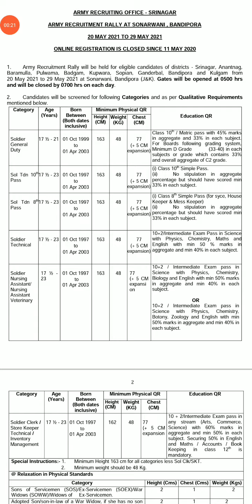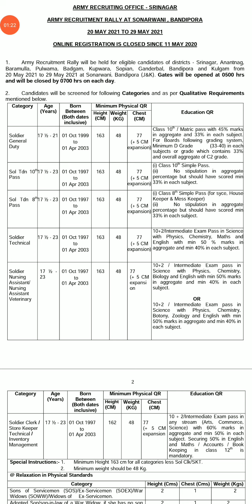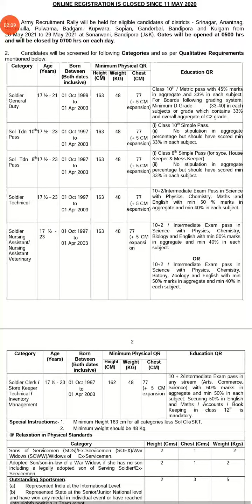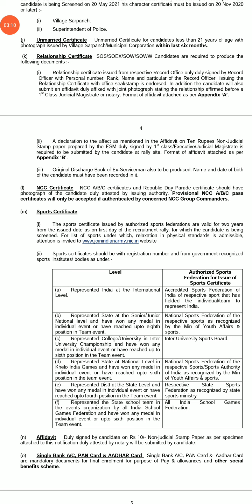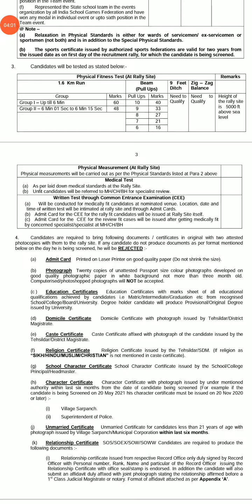Army upcoming recruitment rally May 2021 | watch now 👍